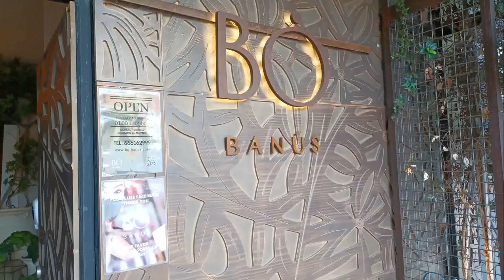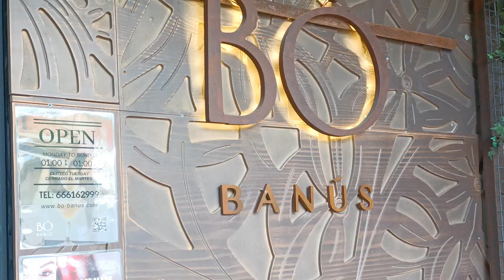Restaurante Bó banús Av José Banús, 29660 Marbella, Málaga-Av José Banús, 29660 Marbella, Málaga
Nuestra carne se cocina en una parrilla de carbón tradicional para darle el sabor más sorprendente. Paralelamente, nuestra pizza se cocina en un horno de leña al estilo italiano, lo que le da un delicioso sabor ahumado que no puede ser replicado por otros hornos.
Un ambiente cálido y moderno
Tome asiento en nuestro espacioso restaurante y disfrute de una comida junto a nuestro elegante y moderno diseño.
Siéntese en nuestro cómodo salón y disfrute de un ambiente relajante y relajante, perfecto para cualquier flujo de trabajo.